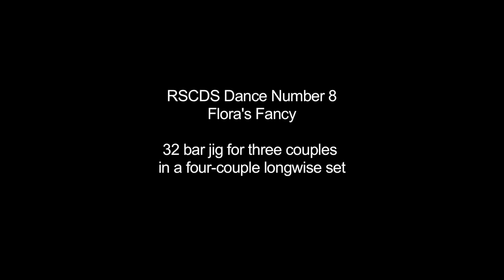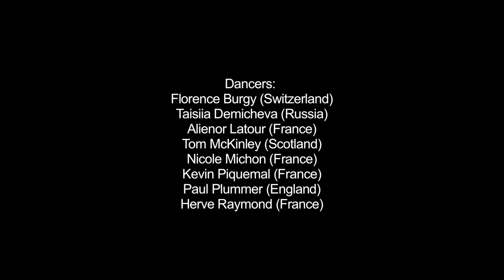"Flora's Fancy" (RSCDS Book 49)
A video showing the dance titled "Flora's Fancy", which is found in RSCDS Book 49.

"Flora's Fancy" is a 32 bar Jig for three couples in a four-couple longwise set.

The RSCDS would like to thank the dancers involved with this video, and of course all our wonderful teachers, musicians and members.